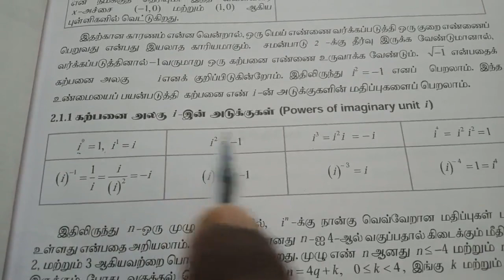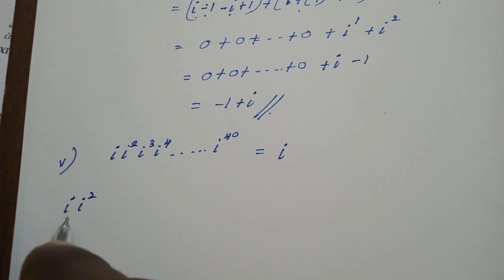12th maths example 2.1 tamil medium // chapter 2//